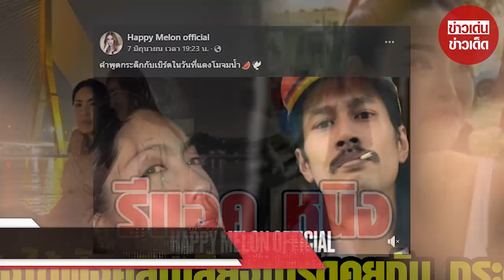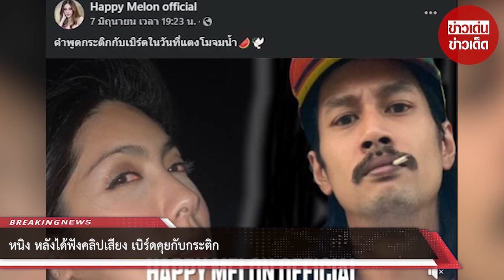อาการ “หนิง ปณิตา” หลังได้ฟังคลิปเสียง “เบิร์ด” คุยกับ “กระติก”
กลายเป็นที่วิจารณ์สนั่นโซเชียลอีกครั้งเลยละค่ะ สำหรับ กรณีที่มีคลิปเสียงของ “เบิร์ด” แฟนหนุ่มของ “แตงโม นิดา” หลุดออกมา เพราะในคลิปเบิร์ดก็ได้เล่าให้ฟังว่าวันที่แตงโมตกเรือนั้น ตัวเองก็ได้ถามกระติกว่าทำไมถึงไม่ดูแลโม
ซึ่ง กระติก ก็ตอบกลับมาเลยว่า มันไม่ใช่เด็ก 2-3 ขวบนะที่จะต้องมานั่งเฝ้า 24 ชั่วโมง และอยากมีเวลาส่วนตัวนั่งรับลมชิวๆบ้าง ซึ่งจากประโยคนี้ก็ทำให้เบิร์ดไม่คุยกับกระติกอีกเลยนับตั้งแต่วันนั้น
ล่าสุด รายการ APOP Today ก็ได้ไปสัมภาษณ์นักแสดง-ผู้จัดละครสาว “หนิง ปณิตา” ซึ่งหลังจากที่ได้ฟังคลิปเสียงแล้ว หนิง ก็มีรีแอคที่ไม่โอเคเหมือนกันเลยละค่ะ